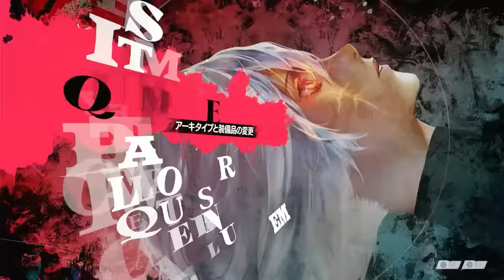クリア前に絶対やって欲しい事4選！2周目が超絶楽になります。【メタファーリファンタジオ】【naotin】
Amazonのアソシエイトとして、［naotinTV］は適格販売により収入を得ています。

私が使ってるswitch・PC兼用のコントローラーがコチラ↓

メタファーリファンタジオPS5版

メタファーリファンタジオPS4版

メタファーリファンタジオのカッコいいポーチ

メタファーリファンダジオ　R6年10月11日発売！
この4つの事をやるのとやらないのでは全然難易度が変わってきます！是非やってみて下さいね！エンジョイ勢がプレイするメタファーの攻略実況動画。